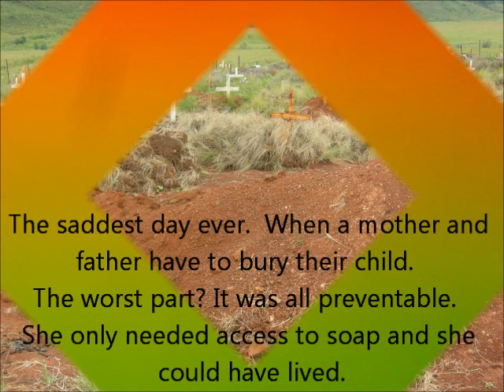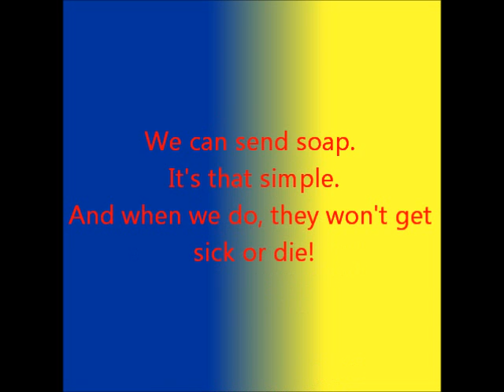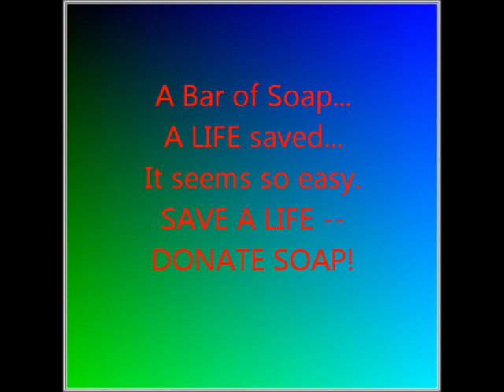Clean the World - Exhibition Project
Jack's project movie about the organization "Clean the World".  They have a two-part mission:
    Collect and recycle soap and shampoo products discarded by the hospitality industry every day.
    Through the distribution of these and other donated hygiene products to impoverished people, prevent the millions of deaths caused by hygiene-related illnesses every day.